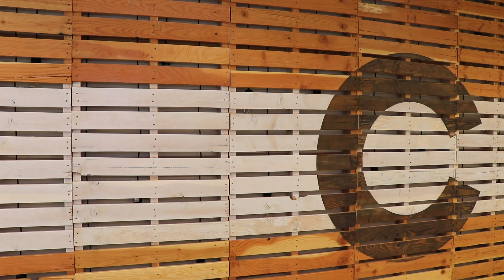Underwriting: Now VS Then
This video is about Underwriting: Now VS Then